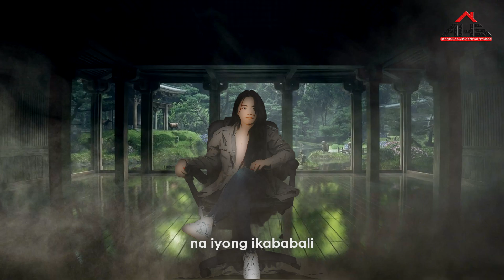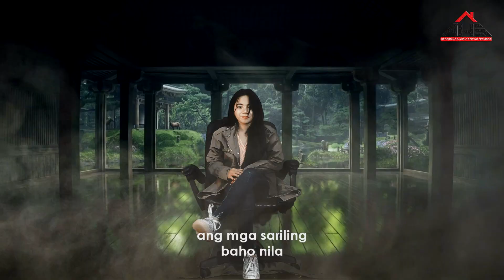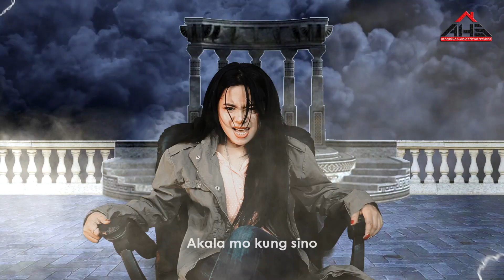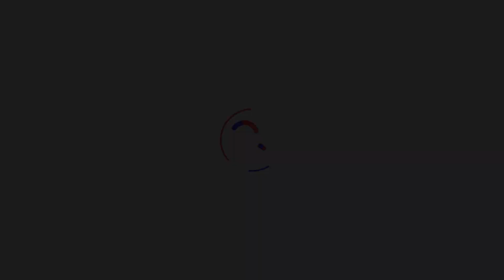𝗠𝗔𝗣𝗔𝗡𝗚𝗛𝗨𝗦𝗚𝗔 (𝖮𝖿𝖿𝗂𝖼𝗂𝖺𝗅 𝖬𝗎𝗌𝗂𝖼 𝖵𝗂𝖽𝖾𝗈) - 𝗧𝗮𝗺𝘁𝗮𝘅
"𝗠𝗔𝗣𝗔𝗡𝗚𝗛𝗨𝗦𝗚𝗔"
𝘗𝘦𝘳𝘧𝘰𝘳𝘮𝘦𝘥 𝘣𝘺 𝖳𝖠𝖬𝖳𝖠𝖷
𝘞𝘳𝘪𝘵𝘵𝘦𝘯 𝘣𝘺 𝗔𝗚
𝘔𝘶𝘴𝘪𝘤 𝘈𝘳𝘳𝘢𝘯𝘨𝘦𝘥 𝘣𝘺 k0tnig
𝖣𝖾𝖻𝗎𝗍 𝖠𝗅𝖻𝗎𝗆 𝗈𝖿 Tamtax Band